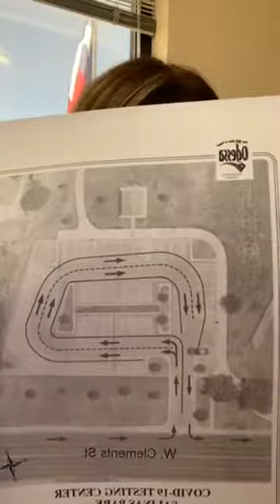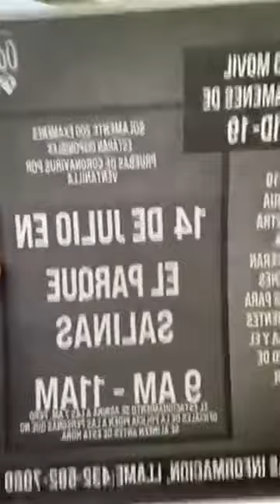Spanish COVID-19 Update July 8, 2020